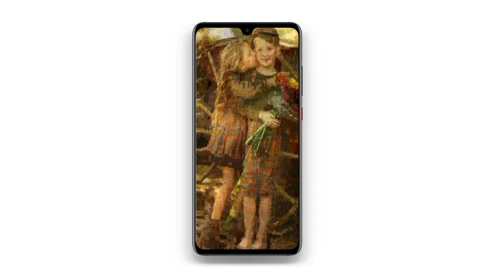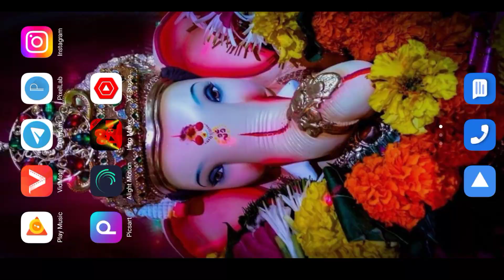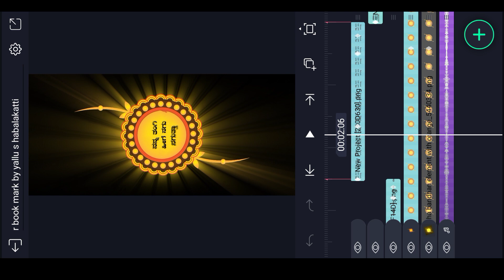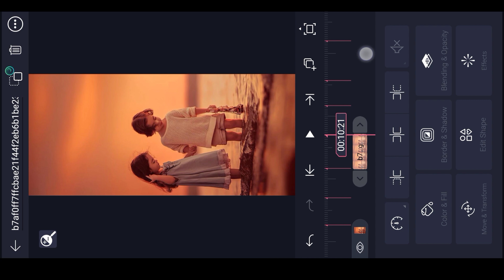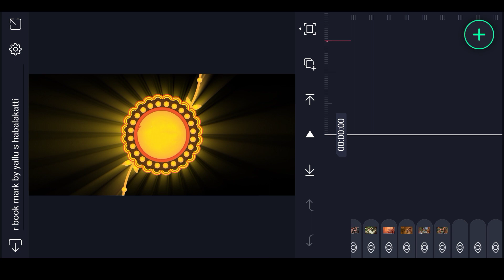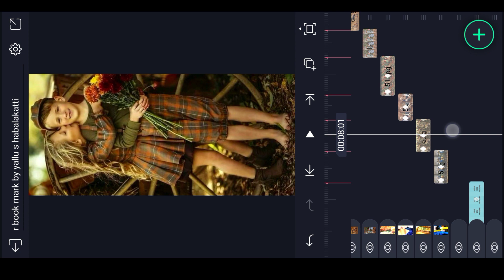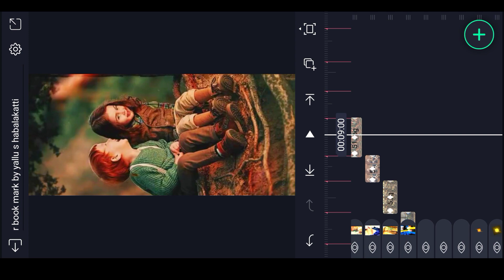raksha Bandhan status editing video 2022 kannada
➡️👍ಲೈಕ್ ಮಾಡಿ
                 ➡️🔄  ಶೇರ್ ಮಾಡಿ
                                 ➡️🔔ಸಬ್ಸ್ಕ್ರೈಬ್ ಮಾಡಿ
                                            ➡️🤝ಸಪೋರ್ಟ್ ಮಾಡಿ